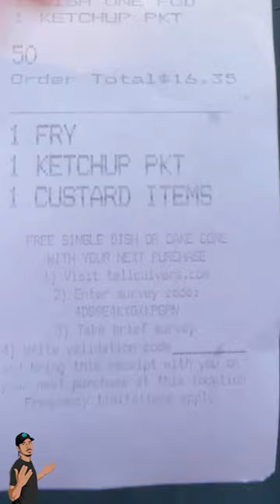Keith Lee Parody - Culver's Part 1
Keith Lee Parody

Keith Lee Food Review Parody